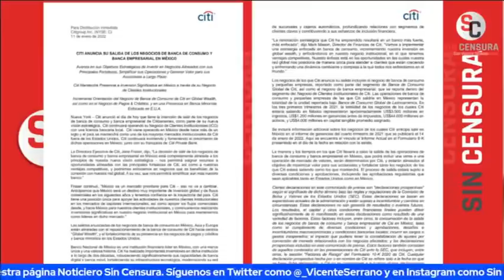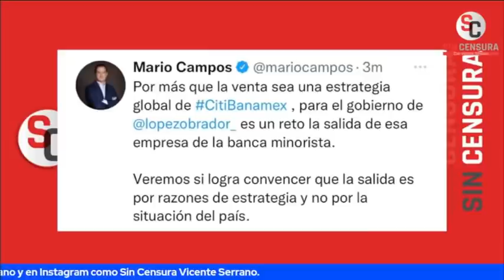SE VA CITIBANAMEX Y LOS MEDIOS Y OPOSITORES DICEN QUE AMLO ES EL CULPABLE… ¡ESTÁN LOCOS!